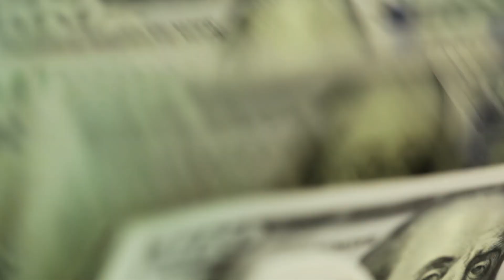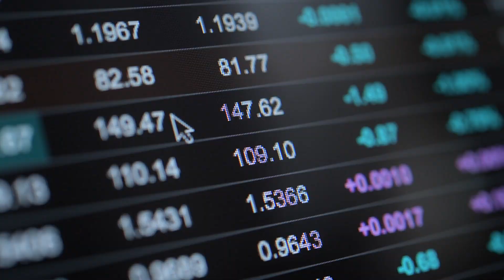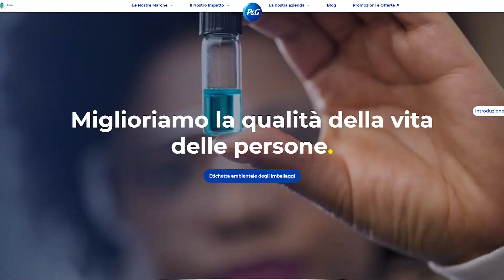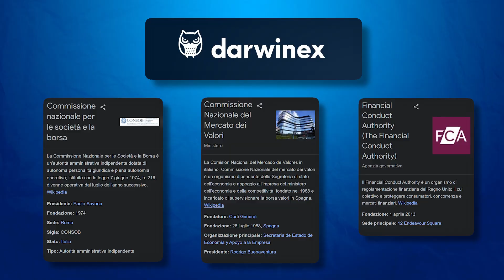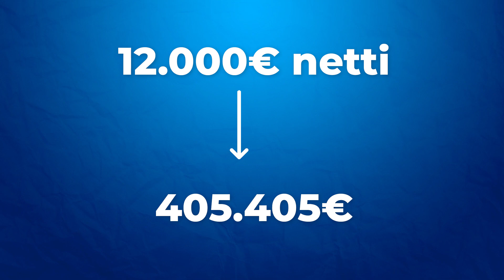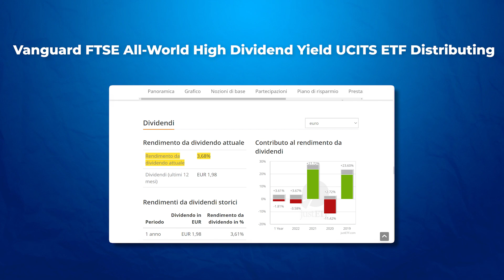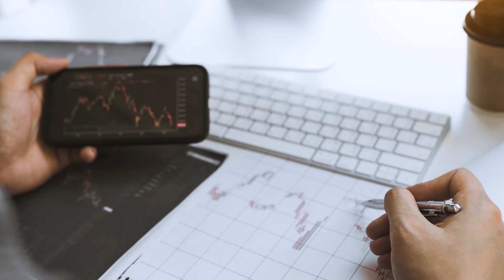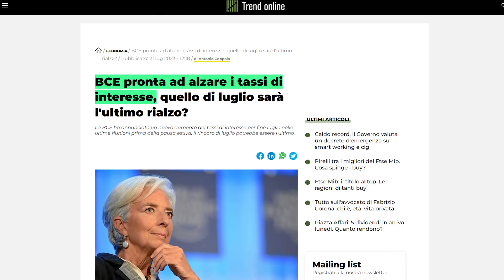Come Guadagnare 1000€/mese con ETF Da Dividendo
In questo video parleremo di ETF da dividendo. Più in particolare vedremo quanti soldi ci servono guadagnare una rendita di 1000 e 2000€/mese. Gli EF da dividendo sono fondi che replicano un determinato indice azionario e che investono in azioni che pagano dividendi ai loro possessori. Questi strumenti poiché sono esposti su più società, sono ideali per la diversificazione. Le società che pagano dividendi sono spesso società stabili con una lunga storia e che hanno una buona capacità di generare utili e di distribuirli agli azionisti. Ma quanti soldi ci servono per vivere di dividendi investendo in ETF? Guarda il video per scoprirlo.

Capitoli:
00:00:00  introduzione
00:01:23  ETF da dividendo cosa sono
00:02:33  Darwinex
00:03:53  Quanti soldi servono
00:05:43  e ETF da dividendo
00:06:53  rischi